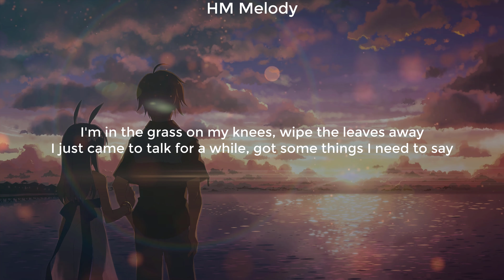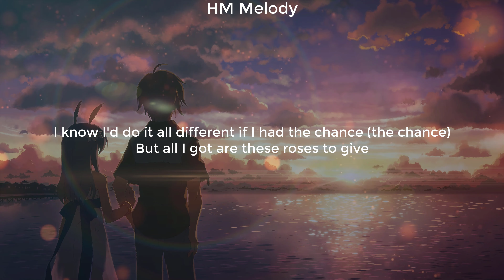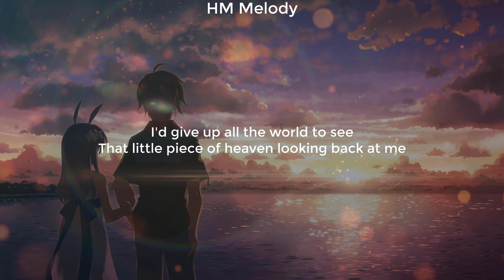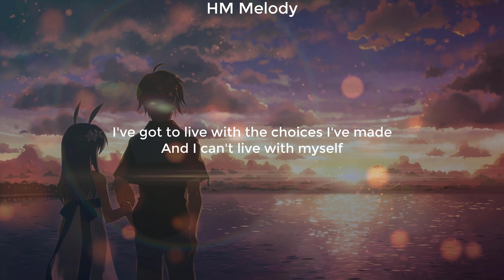Skillet | Lucy (Lyrics + Nightcore) [4K]